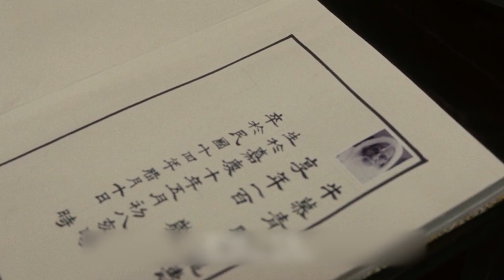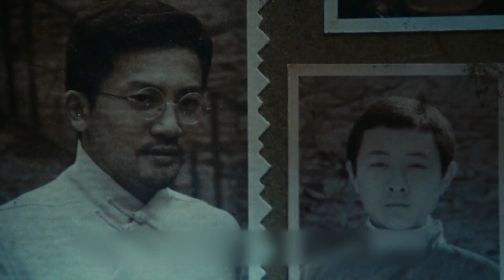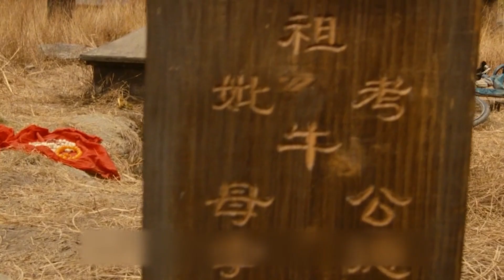【悟空】無賴往河裏下藥，全村都被他禍害，黃渤演技巔峰之作，劇情片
電影《殺生》中國西南、與世隔絕、群山環抱中有個寨子，某日突爆傳染病，地方官派醫生（任達華 飾）前往診治，他在鎮子外發現奄奄一息的牛結實（黃渤 飾）。帶著重重疑惑醫生決定暗中走訪長壽鎮，直到他偶遇一個男孩，長壽鎮迷案的真相才一步步揭開……